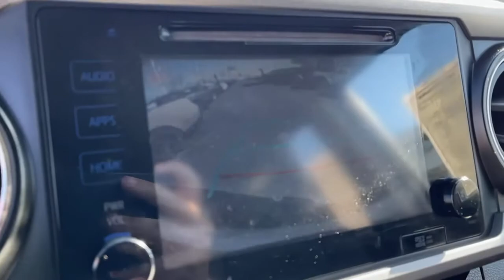2018 Toyota Tacoma Costa Mesa, Huntington Beach, Irvine, San Clemente, Anaheim, CA TJ17218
2018 Toyota Tacoma
2018 Toyota Tacoma SR5 2WD - Stock#: TJ17218 - VIN#: 3TMBZ5DN5JM013908

*** AES CERTIFIED *** Super White 2018 Toyota Tacoma SR5 V6 RWD 6-Speed Automatic 3.5L V6 PDI DOHC 24V LEV3-ULEV70 278hp Entune App Suite, Exterior Parking Camera Rear, Radio: Entune Premium w/AM/FM/CD/Nav/App Suite, Rear Parking Assist Sonar, SR5 Parking Sonar & Navigation Package, Wheels: 16 Dark Satin Alloy.This is a 2018 Tacoma SR5 V6 with only 44400 miles. This vehicle is Super White with Cement Gray interior and is in OUTSTANDING condition. Recent Arrival!Awards:* 2018 KBB.com Best Resale Value Awards * 2018 KBB.com 5-Year Cost to Own Awards * 2018 KBB.com 10 Most Awarded BrandsWe choose to take the stress out of the purchasing process. We work with third party sites to determine what is a fair price for our customers to ensure you will be happy with your buying experience. At Orange Coast Auto Group, we select only the best pre-owned vehicles to offer our customers. Our commitment to your peace of mind is our #1 priority.That's why each vehicle has a certified quality inspection, 3-month, 3000-mile Power-train Warranty on each car, our 72-hour/250 mile Love It or Leave It return policy, free CarFax report and clean title guarantee. Shop Easy, Drive Happy!